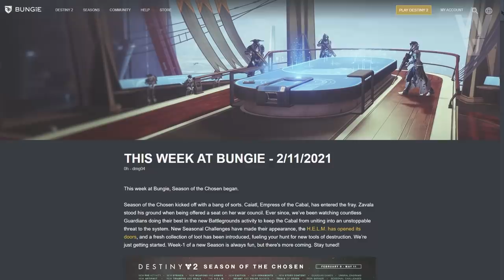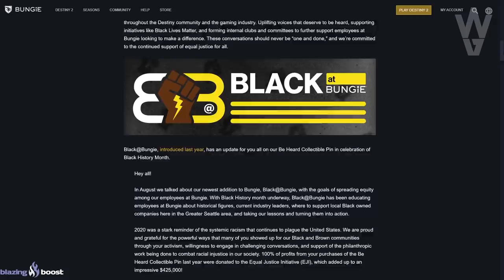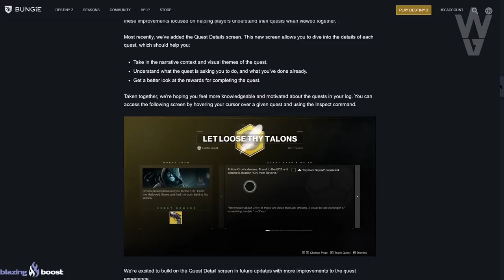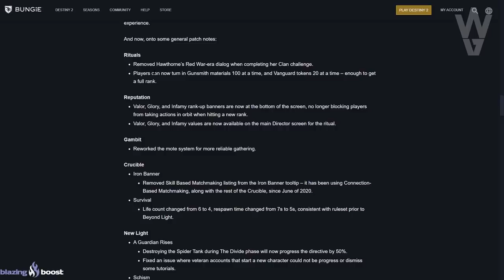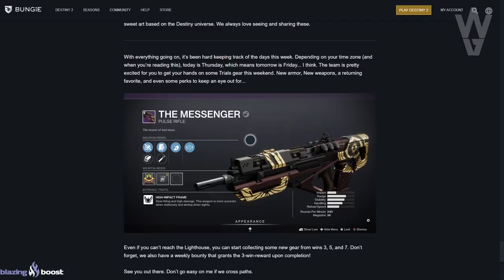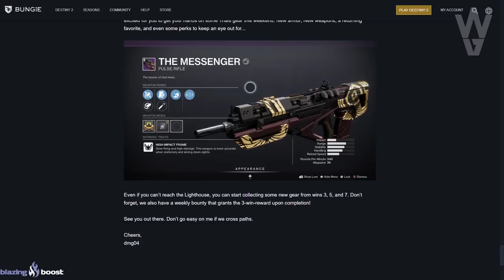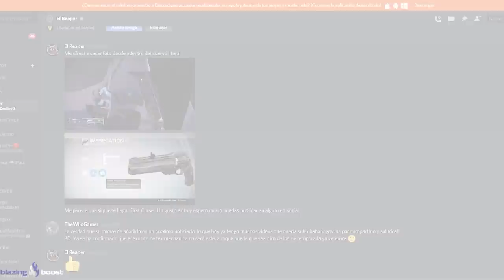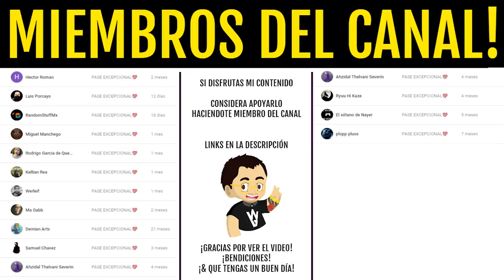NUEVO TRÁILER! CUERVO con PRIMERA MALDICIÓN! BUNGIE dice NO MÁS CONTENIDO RECICLADO y MÁS! Destiny 2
Requisitos:
1️⃣Sigue a @TheWildGamer95 y a @destinygamees
2️⃣Retweet con hashtag

► ¡Sígueme!
• Accesorios Gaming 10% dto. Código wildgamer
► Fuentes de información mencionadas en el video:
► Comunidad de PS4: TheWildGamers
• Como Subir de Nivel de Poder a 1310! TRUCAZOS! Guía Completa y Consejos | Destiny 2 Temp Elegidos
• GUÍA: Cómo Mejorar el MARTILLO! Cargas Rápidas! Cómo Subir de Nivel y Desbloquear Cosas! | Destiny 2
► LOS MIEMBROS DE CANAL MÁS EXCEPCIONALES!
• Richy